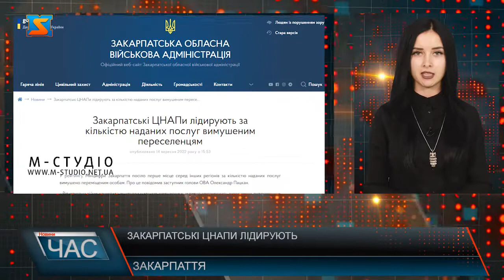Закарпатські ЦНАПи лідирують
У рейтингу Мінцифри Закарпаття посіло перше місце серед інших регіонів за кількістю наданих послуг вимушено переміщеним особам. Від початку війни закарпатські центри надання адмінпослуг активно підтримують вимушених переселенців: консультують, координують з питань розміщення та видають довідки ВПО.